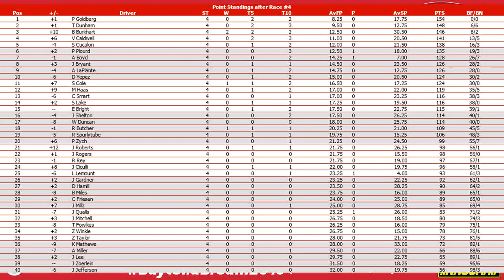//NNSCRA// Skittles SS Series - Division 1 Race 4 (M&Ms)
Starting Lineup:

1.) Laurent Lemount
2.) Tristan Fowlkes
3.) Ashlin Boyd
4.) Jake Rogers
5.) Austin LaPlante
6.) Cody Smart
7.) Benjamin Miles
8.) Trent Dunham
9.) Riley Spurlytube
10.) Vance Caldwell
11.) Jack Mitchell
12.) Jessica Shelton
13.) Joshua Ciculli
14.) Zack Winkle
15.) Jonathan Zoerlein
16.) Shane Lake
17.) Joshua Lee
18.) Eli Bright
19.) Philip Goldberg
20.) Carter Friesen
21.) Roger Rey
22.) Zachary Taylor
23.) Jay Jefferson
24.) Ryan Butcher
25.) Andrew Miller
26.) Preston Plourd
27.) Sebastian Cucalon
28.) JT Bryant
29.) JJ Roberts
30.) Jonny Gardner
31.) Matt Haas
32.) Derek Hamill
33.) Brady Burkhart
34.) Patrick Zych
35.) Jose Millz
36.) William Duncan
37.) Kyle Mathews
38.) Diego Yepez
39.) Seth Cole
40.) James Qualls